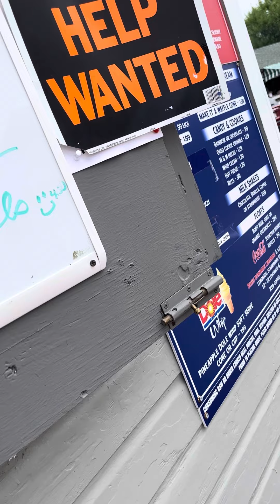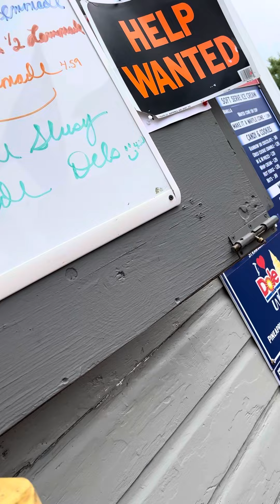Old Harbor Take Out Block Island